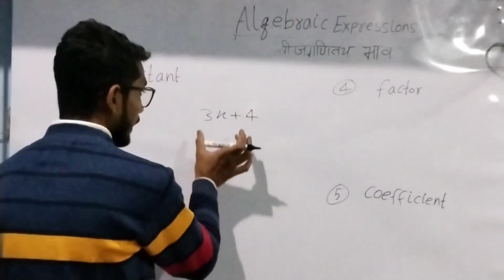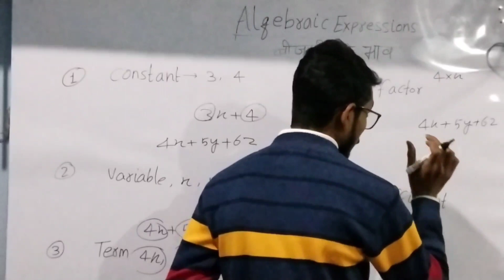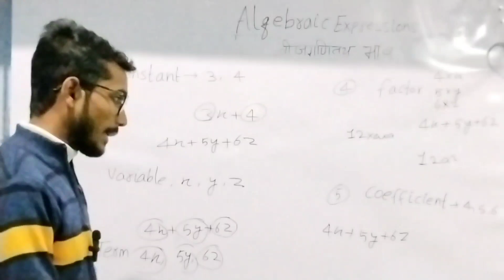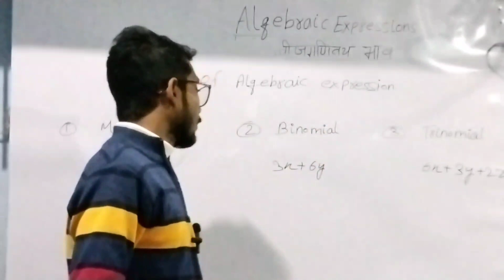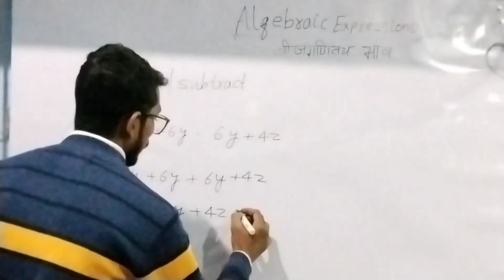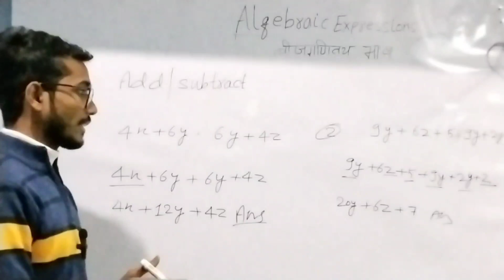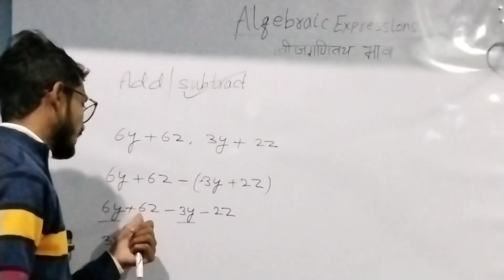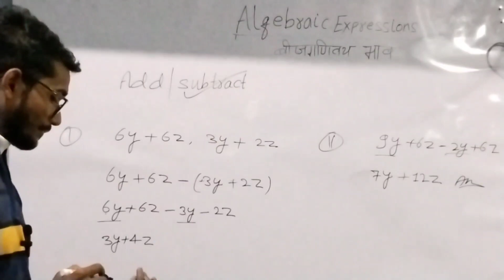Algebraic Expressions//Add and subtract// by Wahid Sir wahid institute math wahid sir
wahid sir। wahid institute।

Algebraic Expressions// by Wahid sir

                     Your quaries

Algebraic expressions
simplifying algebraic expressions
how to write algebraic expressions
writing algebraic expressions
how to write an algebraic expression
algebraic expressions video
algebraic expression examples